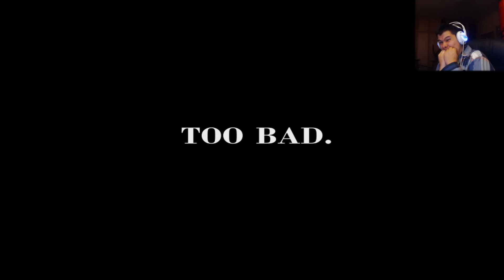ПРОХОЖДЕНИЕ Five Nights At Freddy's 4 Halloween - ПОЯВЛЕНИЕ БАЛУН БОЯ #2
Five nights at Freddy's 4 Halloween Edition - Версия на Хеллоуин 4-ой части Five Nigths At Freddy's содержит много нового! Обновление Five Nights At Freddy's 4 получилось действительно шикарным и интересным. Так же - здесь есть некоторые теории FNAF.